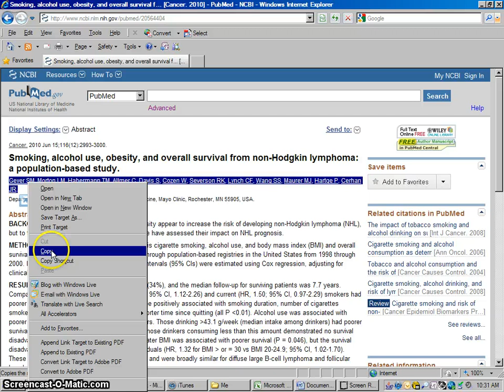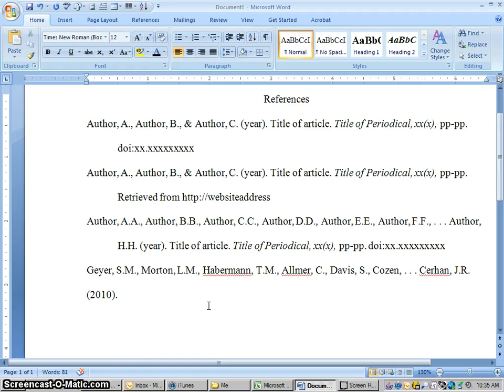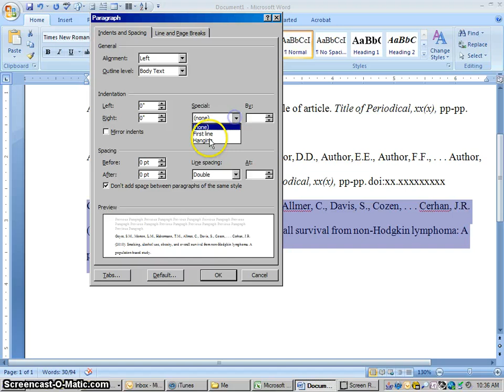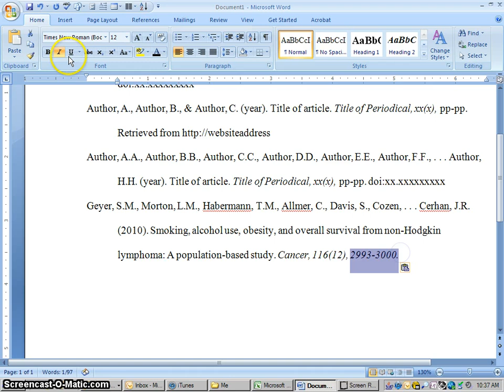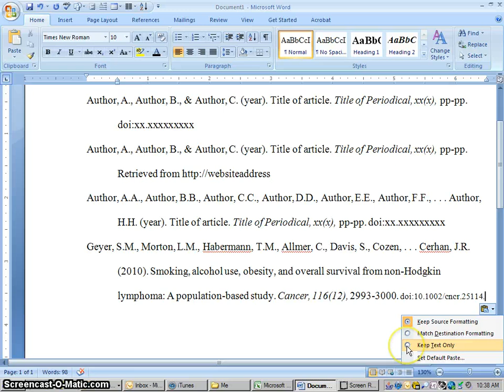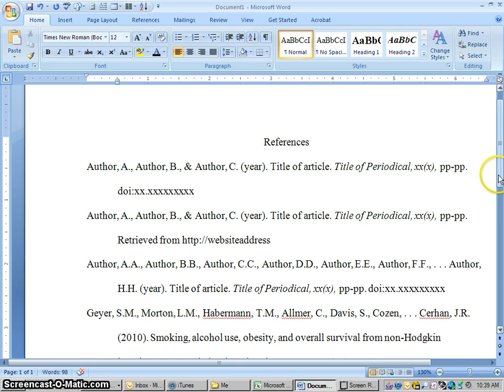APA Citations for PubMed articles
How to cite PubMed articles in APA format.